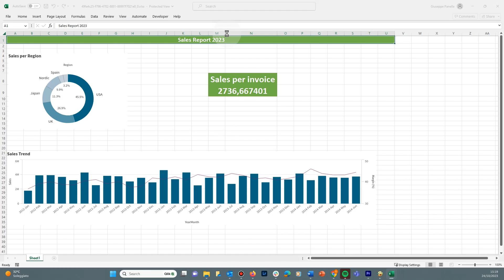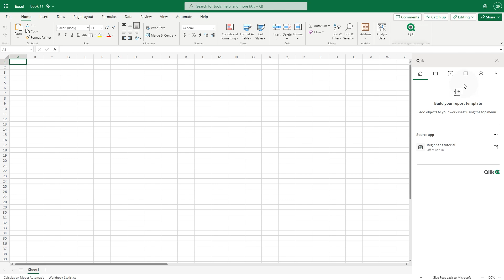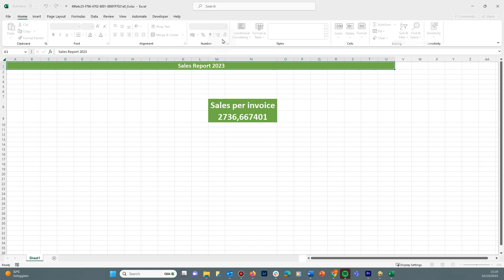Using variables and expressions in a report template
This video shows you how to use variable and expression in a report template created using the Qlik Excel add-in for the Microsoft Excel.

list=PLkRFvjyuHFvLMdm8a6PrMgSvHYVbgjm7y